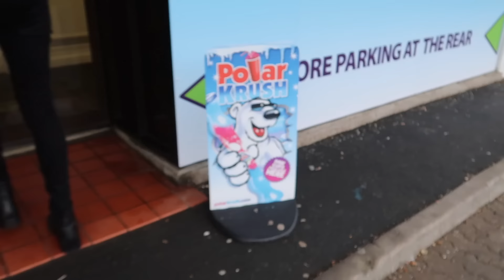TRAMPOLINE FAIL & CAR CHATS